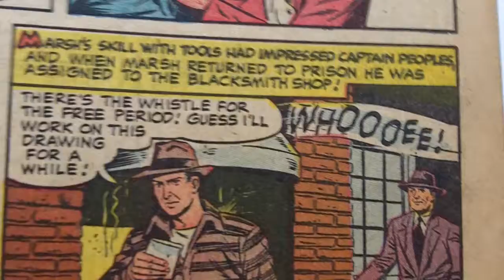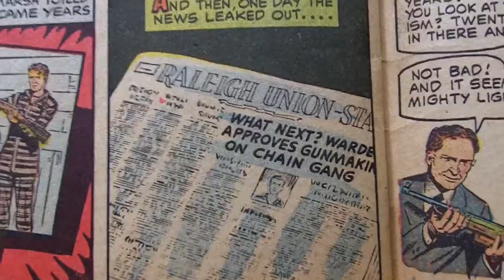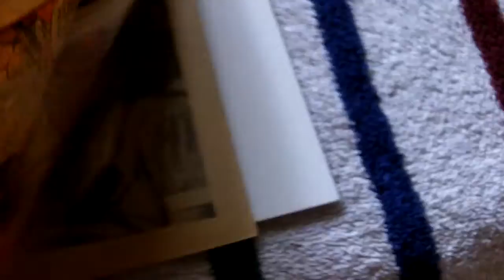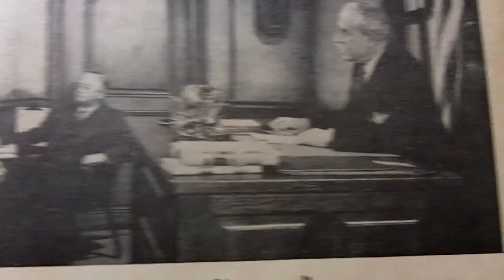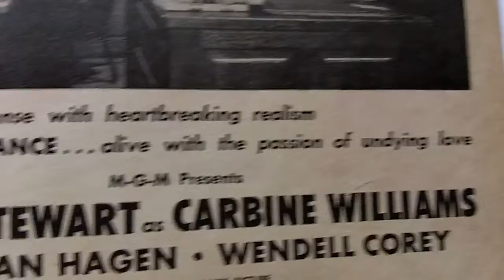"Carbine Williams" Comic Book Part 2 Jimmy Stewart Movie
"Carbine Williams" Comic Book Part 2 Jimmy Stewart Movie.  Turn the sound down if you want!!